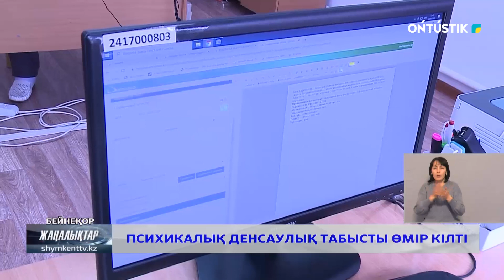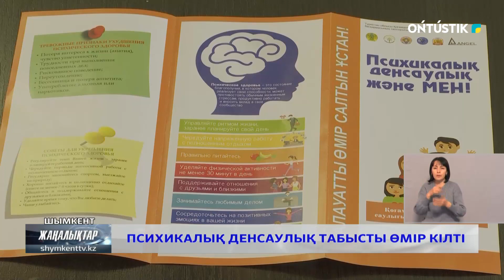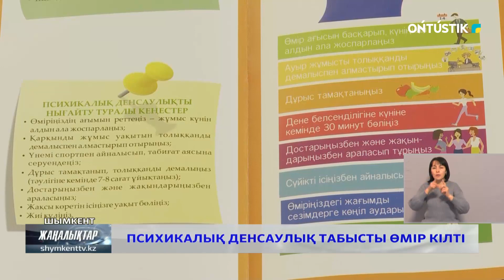ПСИХИКАЛЫҚ ДЕНСАУЛЫҚ ТАБЫСТЫ ӨМІР КІЛТІ